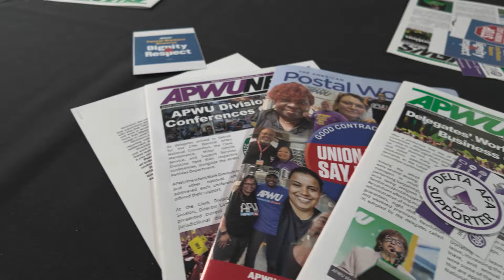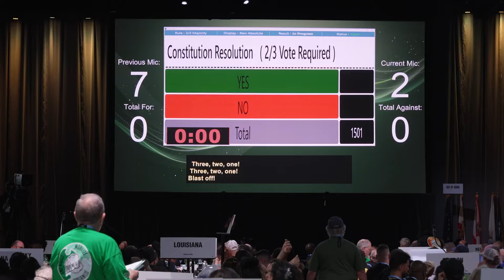APWU 27th Biennial Convention - Day 3